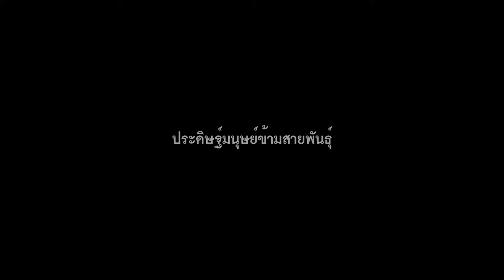youth: กิจกรรมประดิษฐ์มนุษย์ข้ามสายพันธุ์_PROXIMITY II ใกล้ไกลสัมพัทธ์ (2015)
กิจกรรมการศึกษานิทรรศการ “PROXIMITY II ใกล้ไ ก ล สัมพัทธ์”: ประดิษฐ์มนุษย์ข้ามสายพันธุ์
วันเสาร์ที่ 29 สิงหาคม 2558 เวลา 14.00 – 16.00 น. ณ ห้องแสดงนิทรรศการชั้น 7 หอศิลปวัฒนธรรมแห่งกรุงเทพมหานคร

หอศิลปกรุงเทพฯ จัดกิจกรรมประดิษฐ์มนุษย์ข้ามสายพันธุ์ พาน้องๆ ชมนิทรรศการ ชวนชมชิ้นงานที่พูดถึงเชื้อชาติและสายพันธุ์ที่แตกต่างในสังคม และชวนน้องๆ สร้างสรรค์ชุดผ้าสายพันธ์ตามจินตนาการ เพื่อเรียนรู้ถึงความแตกต่างแต่สามารถอยู่หรือใช้ชีวิตร่วมกันได้ผ่านนิทรรศการ PROXIMITY II ที่สื่อถึงความแตกต่างทางเชื้อชาติและสายพันธุ์ในสังคม

ส่วนหนึ่งของ ‘PROXIMITY’ นิทรรศการศิลปะร่วมสมัยไทยและโปแลนด์  นำเสนอแนวความคิดเรื่องระยะใกล้และไกล ในความหมายของการมองเชิงสัมพัทธ์ต่อคำอธิบายในภาวะร่วมสมัย  เพื่อให้รู้สึกได้ถึงพื้นฐานของความเป็นมนุษย์  อีกด้วยระยะทางที่ห่างไกลระหว่างไทยและโปแลนด์ทำให้เป็นเรื่องยากสำหรับคนไทยที่จะมีโอกาสได้ศึกษาวิถีชีวิตของชาวโปแลนด์ ซึ่งหอศิลปวัฒนธรรมแห่งกรุงเทพก็ได้นำผลงานศิลปะของชาวโปแลนด์มาให้ชาวไทยได้ชมกันในนิทรรศการ
นิทรรศการ “PROXIMITY II ใกล้ไ ก ล สัมพัทธ์”
4 กรกฎาคม - 13 ธันวาคม 2558
ณ ห้องนิทรรศการหลัก ชั้น 7
หอศิลปวัฒนธรรมแห่งกรุงเทพมหานคร
Bangkok Art and Culture Centre